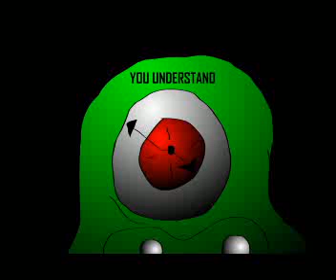Something is coming...